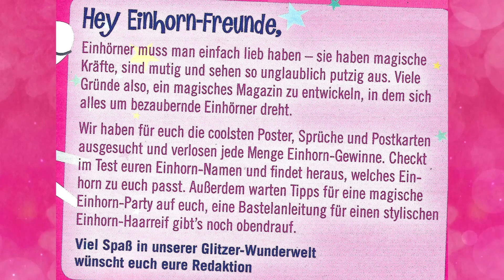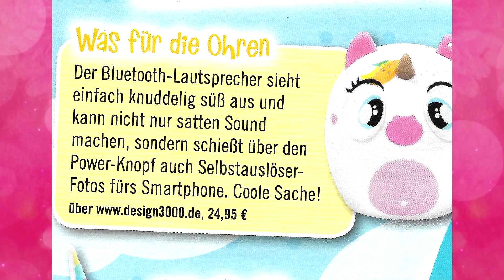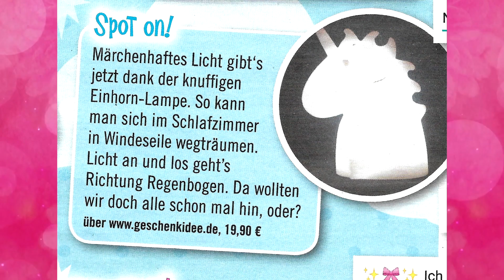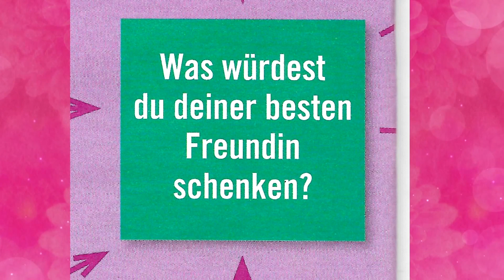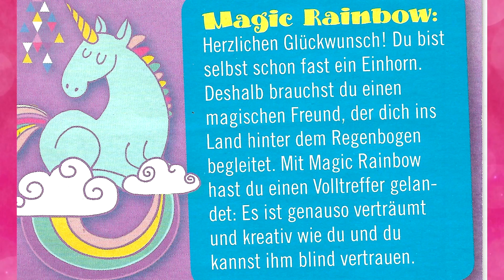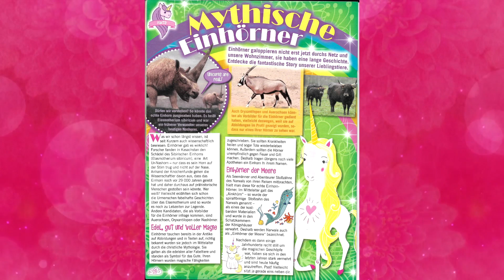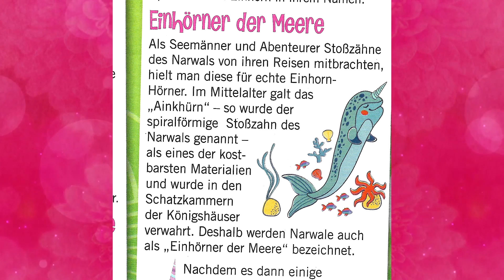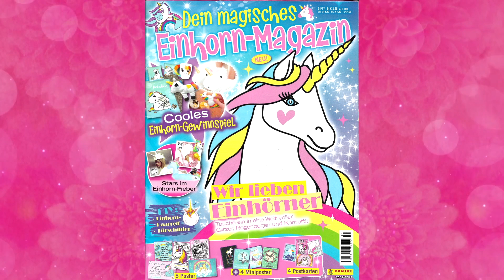Magische Momente mit dem "Einhorn-Magazin"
Lars wirft einen Blick in die "Einhorn-Magazin" für Kinder.

Unterstütze uns bei Amazon